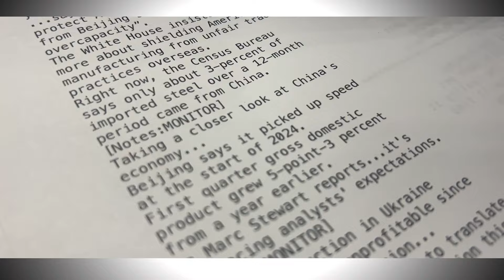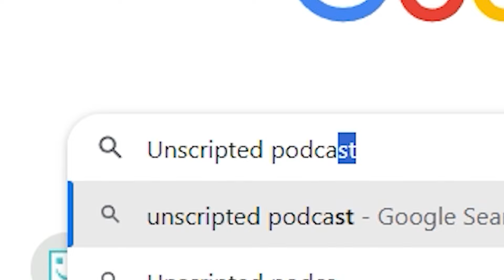Unscripted: D.C. Insider Jim Wiesemeyer Sheds Light on a Wild Week in American Politics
On this episode of Unscripted, hosts Tyne Morgan and Clinton Griffiths are joined by long-time political analyst Jim Wiesemeyer, who provides fascinating insider insights into a very busy week in the presidential race. From pressure within the Democratic party to remove incumbent Joe Biden to the assassination attempt on Republican candidate Donald Trump to a wild but well-organized Republican National Convention, there’s much to discuss and the trio of journalists wastes no time before diving right in.

Unscripted is a show where scripts take a back seat. Tyne and Clinton put down the teleprompters and let the conversations flow naturally. Each week, they bring in fellow Farm Journal hosts and editors and friends to share behind-the-scenes insights on the stories we've covered, giving you a chance to meet the personalities behind the personalities.